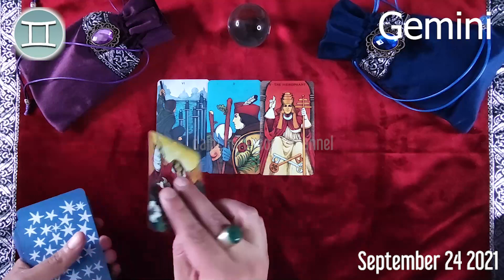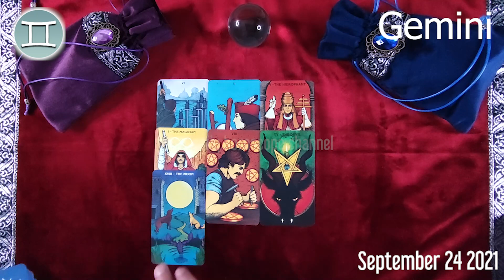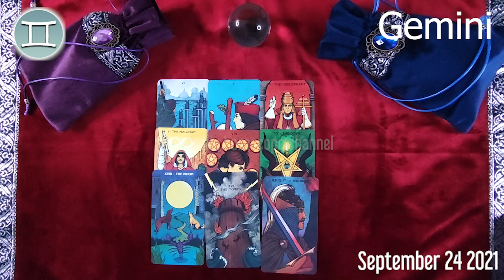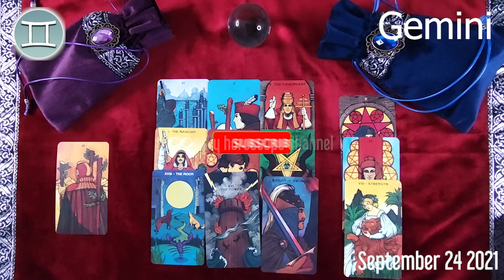🔮 ❤️ Gemini DAILY HOROSCOPE TODAY - September 24, 2021 ♊️ 🌞 FREE TAROT READING for GEMINI ✅ 💫 ⭐️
Gemini Horoscope September 24, 2021
Daily horoscope Gemini 24 September 2021
Horoscope Gemini September 24, 2021